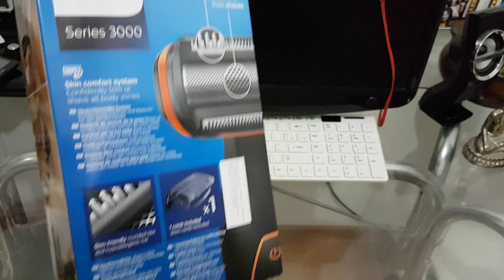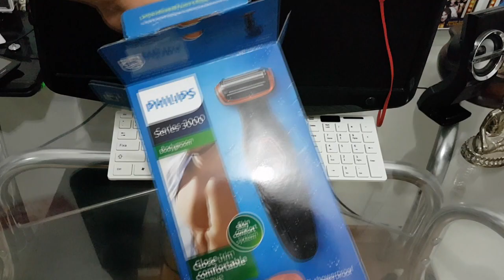Aparador De Pelos Philips BG2024 | O melhor para "Partes Intimas"?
Um rápido unboxing e primeiras impressões deste aparador da Philips.